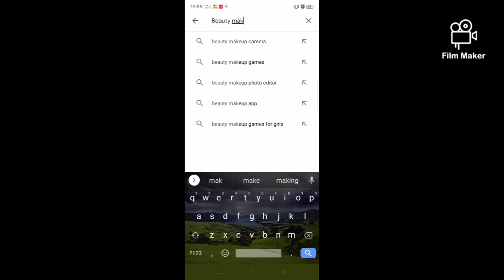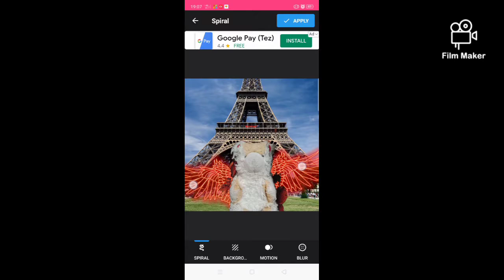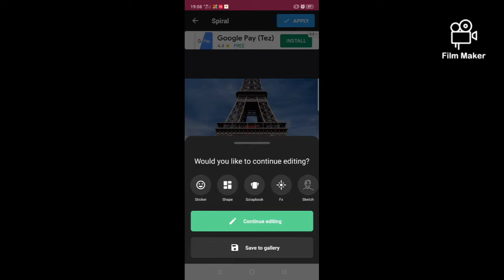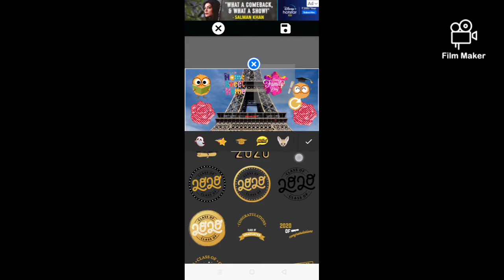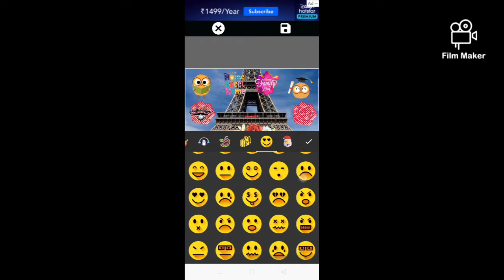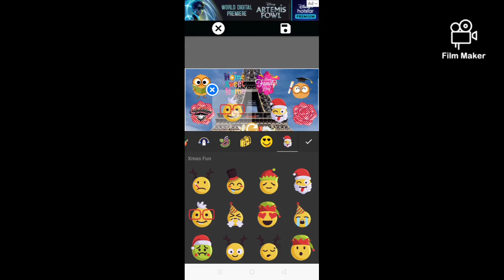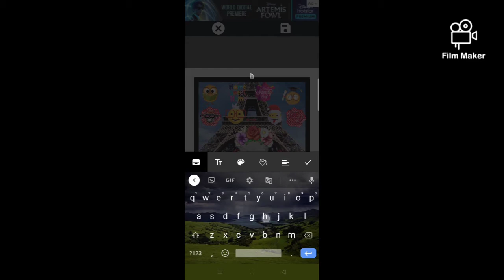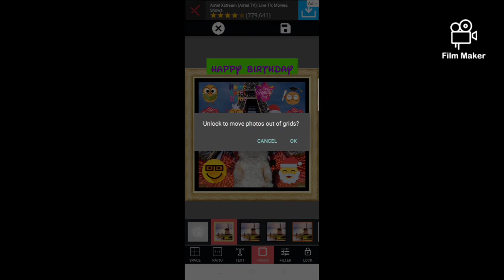How to edit photo in very easy way by mobile only for anything for to send any one